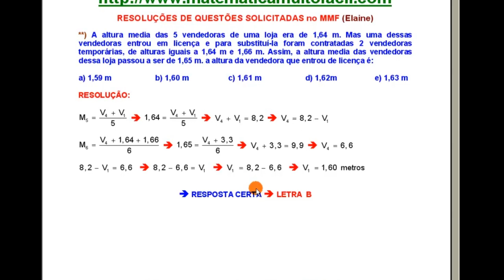CONTEÚDO MUITO INTERESSANTE Média Aritmética Problemas das Alturas Aritmética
Olá, Seja bem-vindo ao Canal Matemática Muito Fácil, de autoria do professor Luiz Fernando Reis. Por aqui mais uma questão Lógica de matemática.

LÓGICA MATEMÁTICA
QUESTÕES LÓGICAS
QUESTÕES DE MATEMÁTICA
ALGEBRA FÁCIL
MATEMÁTICA FINANCEIRA, MATEMÁTICA
GEOMETRIA
ARITMÉTICA
RACIOCÍNIO LÓGICA
PORCENTAGEM
EQUAÇÕES
VESTIBULAR MATEMÁTICA
VESTIBULARES
PROVA DO ENEM MATEMÁTICA
PROVA DO COLÉGIO NAVAL
QUESTÕES RÁPIDAS MATEMÁTICA